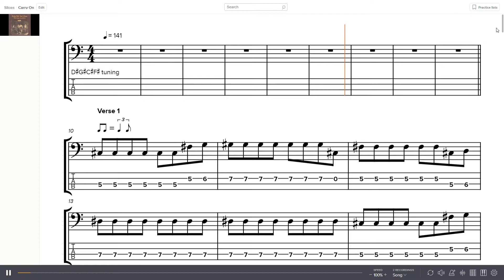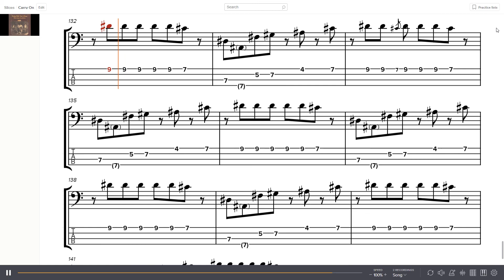Crosby, Stills, Nash, and Young - Carry On/Questions Bass Tab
Band: Crosby, Stills, Nash, and Young
Album: Déjà Vu
Year: 1970
Track: 1
Bass: Stephen Stills

0:00 - Intro
0:14 - Verse 1
0:38 - Bridge 1
0:45 - Verse 2
1:09 - Bridge 2
1:16 - Verse 3
1:40 - Bridge 3
1:54 - Chorus 1
2:11 - Interlude
2:27 - Solo 1
2:43 - Verse 4
2:59 - Chorus 2
3:12 - Solo 2
3:27 - Verse 5
3:44 - Chorus 3
3:56 - Outro